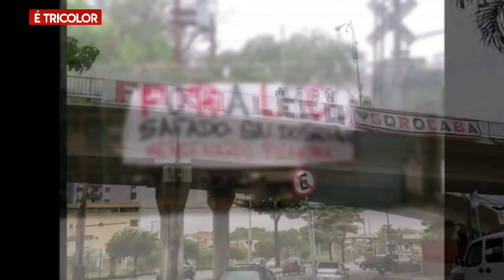NOTICIAS DO SÃO PAULO! LECO, JUANFRAN INDICA JOGADORES, LUCAS PRATTO, LÉO NATEL, RAI, DINIZ, E MAIS